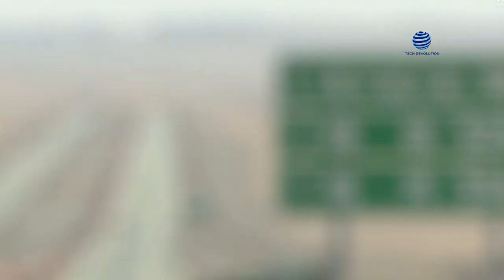China's NEW Highway Engineering MEGA Project JUST SHOCKED The American Scientists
Massive structures are the standard in the United States, where people expect everything to be extra- large. The Golden Gate Bridge in San Francisco, California, is one of the most renowned bridges in the world! It's a different story in China, where engineers are pulling off highways and gigantic bridges that have astonished American peers!

Let's head to China, where highway and bridge construction has grown to enormous proportions, with technical achievements that are tough to match anywhere else!

Highways
Faster expansion of the Chinese highway system was linked to the centralization of infrastructure expenditures, according to Dr. Miguel Hidalgo Martinez of Xian Jiaotong-Liverpool University, who teaches at the department's China Studies program. Before this, regional governments funded and managed China's roadways individually.

Eventually, China's Central Government realized that the country's road infrastructure was not serving the country's economic interests at all. Consequently, in the 1990s, the government acquired financial responsibility for road construction as part of significant economic changes.

Martinez cites China's highway system as an example of how well-managed central infrastructure expenditures may fight regionalism.

This year, there is a new national expressway that connects three major arteries in the Xinjiang Uyghur Autonomous Region in northwest China. Qi 575, the 76-kilometer route that connects the north and south of the Tianjin Mountains in Xinjiang, is a major transportation project.

Next up is the first desert expressway in China's Ningxia province. It goes through the Tengger, China's fourth-largest desert, and is now open to traffic. Ningxia's first desert road runs 122.99 kilometers across the Tengger Desert's hinterland, including an 18-kilometer segment.

Bridges
The Chishui River Bridge is 350 meters above the water! There was a pressing need for a solid link between the Jiang Xi Gu and the Xugu expressways of Guizhou and Sichuan when the Chinese government intended to enhance economic growth in these two regions.

At the cost of $2 billion, the bridge would span the whole width of the Chishui River. The entire distance traveled was just over 2 kilometers. The towering bridge was designed, produced, and built by Sichuan Road & Bridge under a 360-degree contract.

However, the location couldn't be worse! No matter how hard they tried, they couldn't navigate the twisting, hilly site. A cliff and a requirement for a maximum elevation of 350 meters tested the team's creativity on the Sichuan side. There was a lot of danger even in the collapse zones and rocky and Karst places!

On the other hand, Sichuan saved 19 months of building time and days of design work because of cutting- edge technology! Chishui River Bridge is scheduled to open by the end of the year. In addition, the firm could save more than 2 million dollars from its budget! Due to their efforts, they could minimize the bridge tower foundation by 30% and lessen the amount of earthwork required.
The Green Juice Bridge is the next Chinese wonder bridge. It is the world's first single-span, single-tower suspension bridge. By building a bridge between Yuxi and Chuxiong Yi Autonomous Prefecture in Yunnan, travelers will save significant time on their journeys.

Green Juice Bridge is essential to the networks of the Yuchu Expressway (190 kilometers) and Yunnan Highway (9,000 kilometers).

In addition to the Hangzhou-Ruili Expressway and the Guangzhou-Kunming Expressway, the Yuchu Expressway connects Yunnan to other critical national expressways. Additionally, these bridges are a marvel in terms of their size and speed of construction.

After just three years of work, this Green Juice Bridge has finally been finished! The Green Bridge, which is merely 798 meters long, does not hold any record for length, but it is a technical wonder in and of itself! One tower holds the Green Juice Bridge, making it the world's first single-tower, single-span suspension bridge! Cables hold the ends in place.